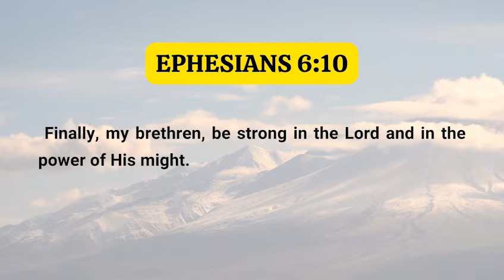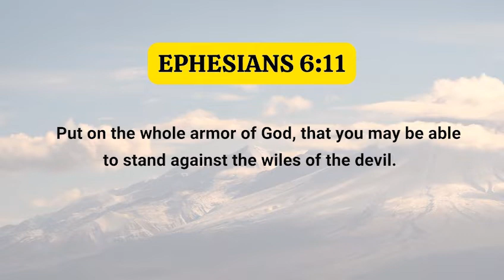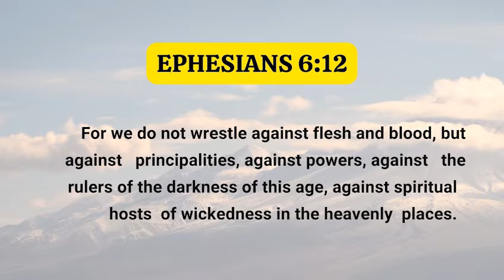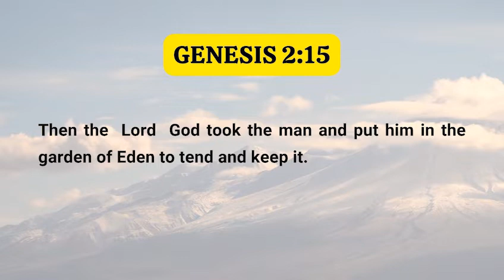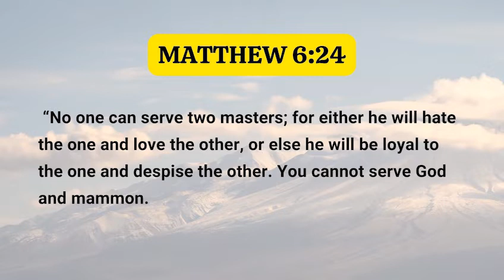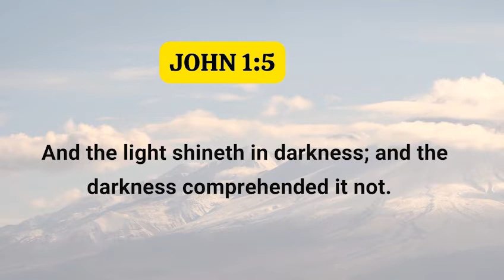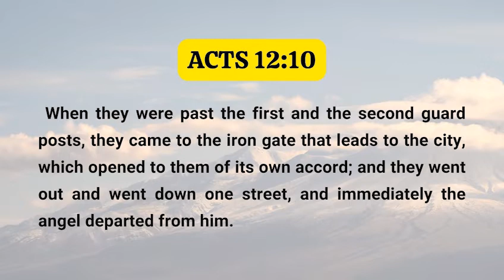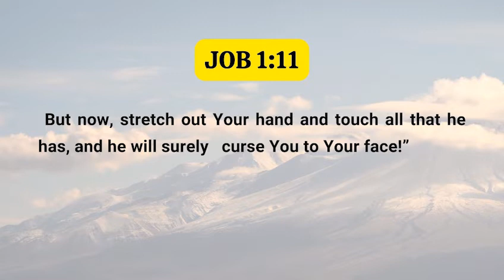Manifesting Your Light part 6